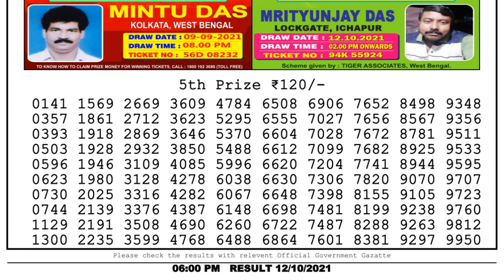Nagaland Lottery Sambad Result | Dear Lottery